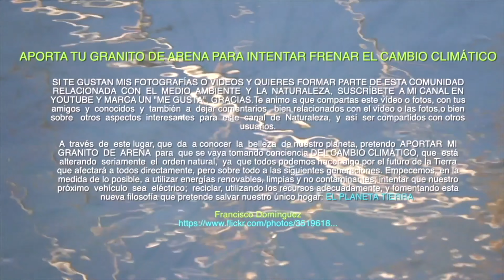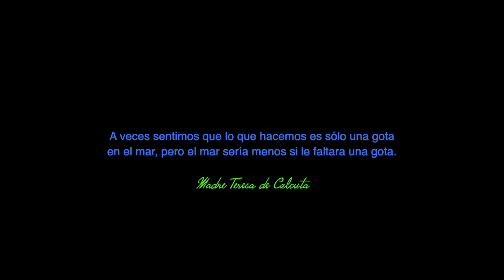LAS MEJORES RUTAS POR EL PARQUE NACIONAL DE ORDESA Y MONTE PERDIDO PARTE I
El parque nacional de Ordesa y Monte Perdido (en aragonés Parque nacional d'Ordesa y d'as Tres Serols) es un espacio natural protegido español ubicado en el Pirineo oscense, íntegramente en la comarca del Sobrarbe, provincia de Huesca, Aragón. Su superficie se reparte entre los términos municipales de Broto, Bielsa, Fanlo, Puértolas, Tella-Sin y Torla-Ordesa. Recibe una media de más de 600 000 visitantes al año.

Su superficie ocupa 15 608 ha y la zona de protección periférica cuenta con 19 679 ha. Su altitud oscila entre los 700 m s. n. m. en el río Bellós y los 3348 m s. n. m. del Monte Perdido.5​

Es el segundo parque nacional más antiguo de España tras ser declarado el 16 de agosto de 1918 mediante el Real Decreto 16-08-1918 con el nombre de «Valle de Ordesa».4​ Con 598 950 visitantes anualmente (2015), el parque nacional de Ordesa y Monte Perdido es el séptimo parque nacional de España en número de visitantes.6​ El 13 de julio de 1982 se amplió y se reclasificó bajo el nombre actual.7​

Actualmente goza de diferentes figuras de protección aparte de la de parque nacional, en 1977 se declaró Reserva de la Biosfera, en 1988 Zona de Especial Protección para las Aves y en 1997 Patrimonio de la Humanidad por la Unesco.8​ Es también Lugar de Importancia Comunitaria.